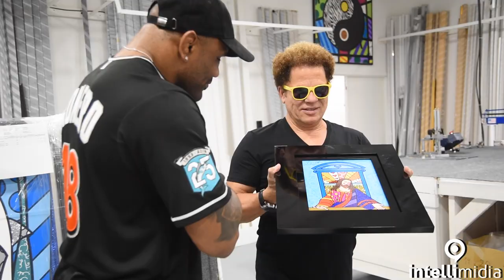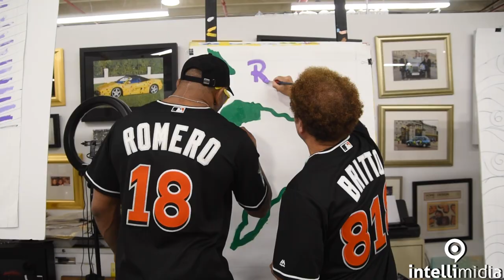Yoel Romero visit's Romero Britto's Palace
Hello, my people, I am very excited to show you what I have been working on for the last few months.

This is my first official video with the great Romero Britto in his beautiful art palace in downtown Miami.

Many thanks to Britto and his team for being so nice on that day!

If you finished the video, this is a big official thank you from El Soldado De Dios!

Follow me - @YoelRomeroMMa
Video Produced by Intellimidia